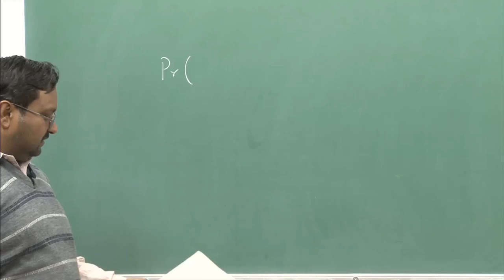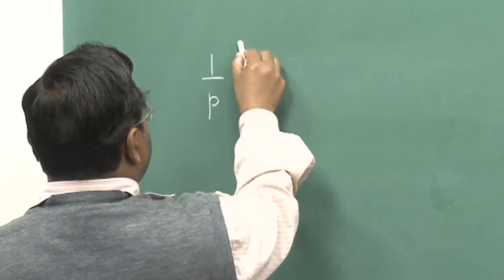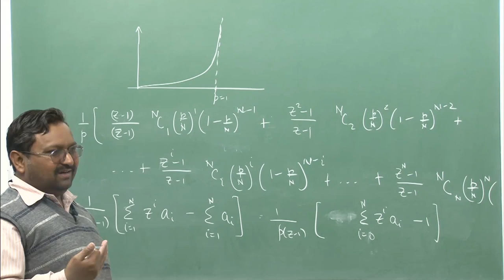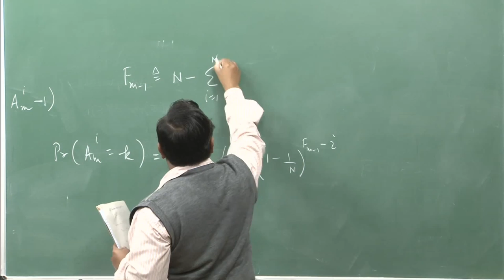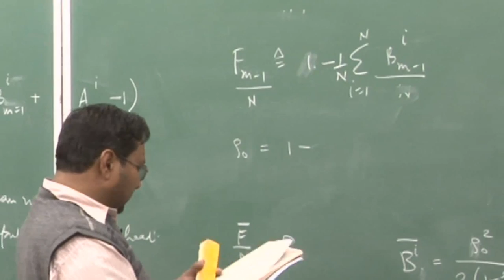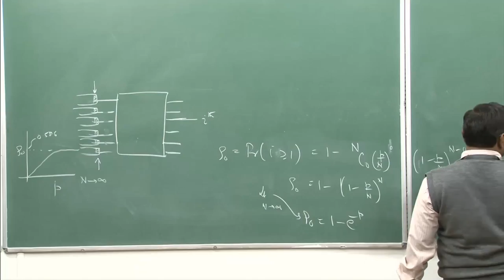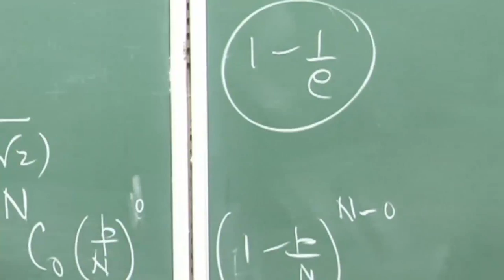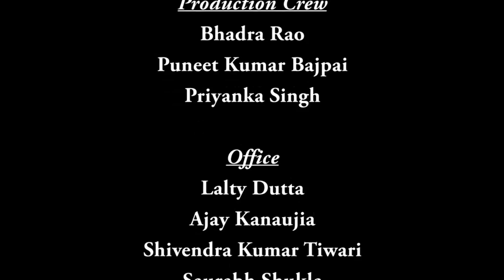Mod-01 Lec-19 Digital Switching